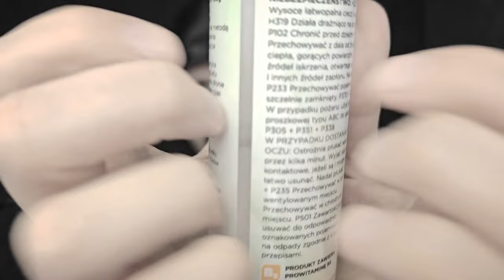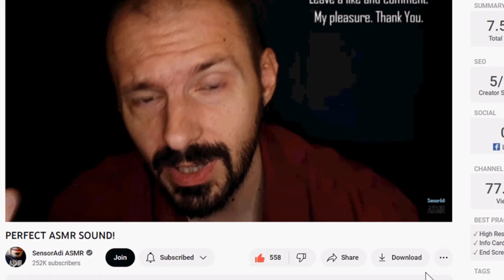Dynamic ASMR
Dynamic, fast ASMR in very good HiFi quality.

0:00 - Normal Speed
9:04 - Fast Speed ASMR

Thank you for your presence and activity in the form of comments, subscriptions and likes - which motivates me and gives me a lot of pleasure.